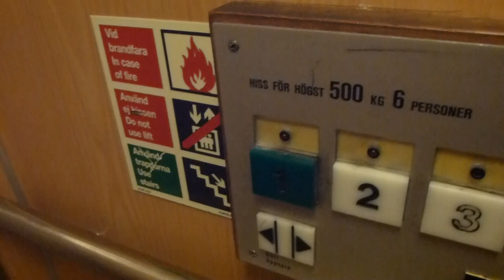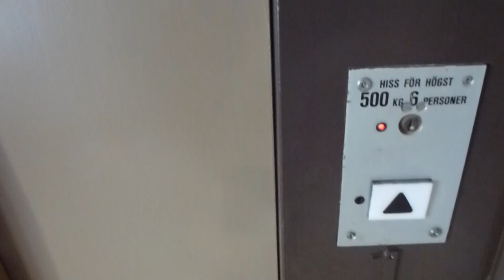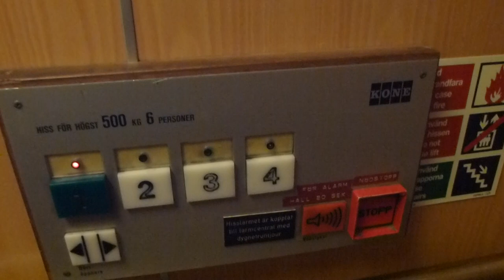KONE Elevator @ Drottninggatan 7, Hudiksvall